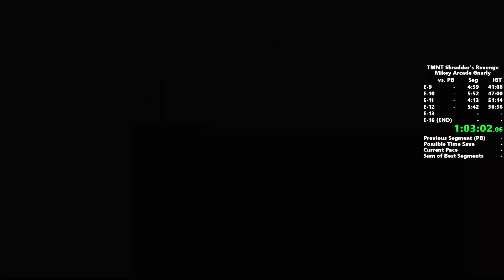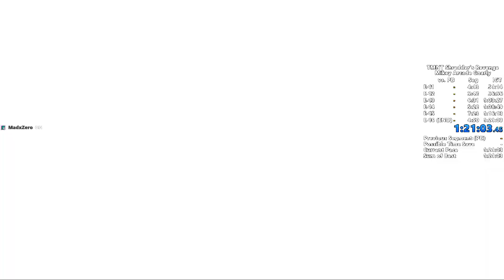*New PB* TMNT ShR Mikey Arcade Gnarly Speedrun in 1:21:01 RTA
Mikey definitely has potential, but his damage is not there unfortunately.